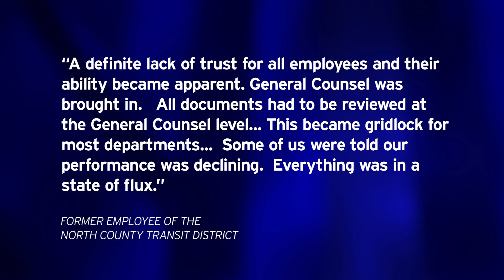NCTD Chief Answers Questions About Agency Turnover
The executive director of the North County Transit District, Matthew Tucker, responds to investigations that raise troubling questions about his agency.